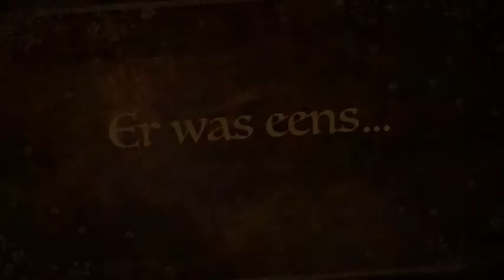De Dansende Prinses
Mila